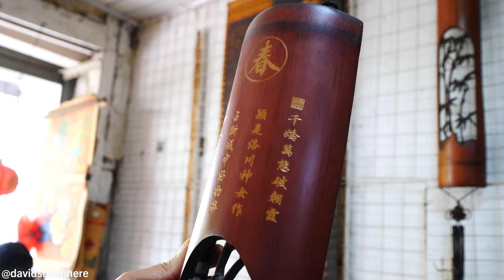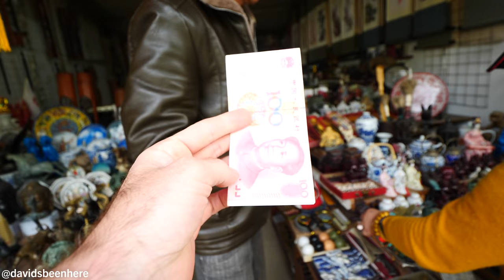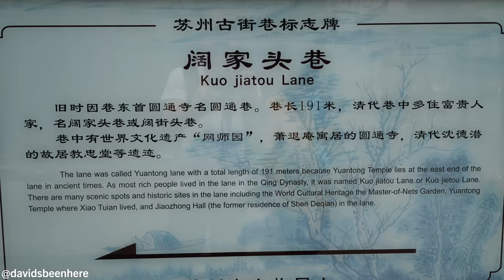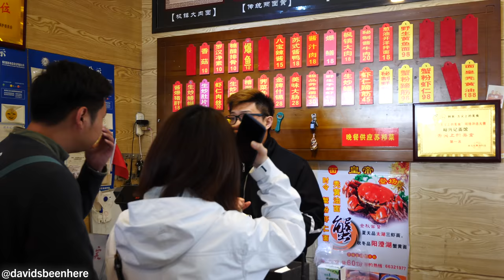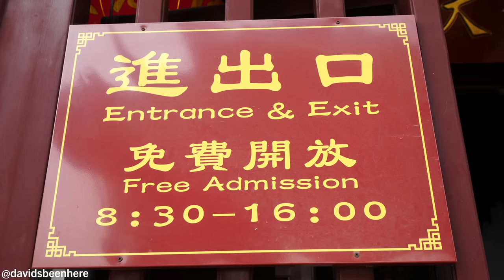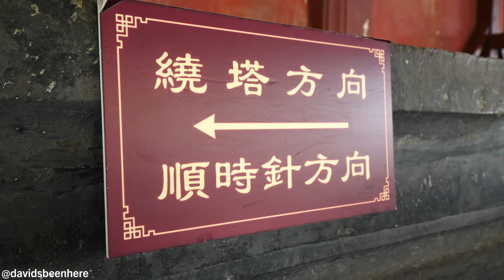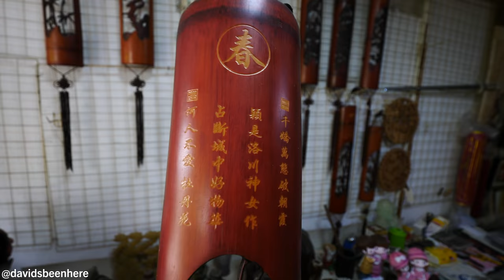The MASTER of Soup Noodles - CHINESE Shrimp & Crab Noodles + North Temple Pagoda | Suzhou, China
In April of 2019, I spent twelve days exploring the country of China. I have loved this country ever since I first visited back in 2015 and I love it even more now. It’s such a huge nation, which makes for a lot of diversity in its cuisine. It’s also rich in history and culture, which are two of the things I love to dive into when I travel. Come along with me as I explore the wonders of China!

My fourth full day in China (and my second day in the historic water city of Suzhou) continued that afternoon with a visit to a local marketplace, a delicious lunch, and a trip to a stunning temple garden! Let’s continue exploring Suzhou!

I started in the marketplace with my friend and guide, Judy. I was on the hunt for a mask for my wall at home. I found one but I wasn’t really into it. I also found a beautiful wall hanging that is a good luck charm and would bring my family more success. The original price was 250 Yuan/roughly $36 U.S., but I haggled the vendor down to 100 Yuan/around $15 U.S.

I learned that everything on the street was on sale because the street won’t exist for much longer; instead they’re going to build a parking lot there. I bought a beautiful gown for my wife.

From the market, we hopped in a car because the restaurant we were planning on eating at was full. So, we headed to another famous restaurant and made reservations on the way. It’s the #1 soup and noodle restaurant in Suzhou!

The specialty noodles here cost 98 Yuan, or about $14.27 U.S. The chef comes to your table and mixes it up with his chopsticks. There were lots of menu options, so I couldn’t wait to try them!

They gave us a massive table in a private room. We were brought some shredded ginger, eel, spicy shrimp, pork, and chicken with walnuts, and mushroom, as well as the shrimp and crab noodles!

They were more of a dry noodle and were delicious! They were really thin and had a prominent seafood taste. The freshwater shrimp were so small and so different, but so tasty! It was one of the best noodle bowls I’ve ever had! Remember to slurp your noodles! It’s considered improper not to!

I mixed in some of the ginger for an added kick and finished off the noodles with my soup spoon. I love freshwater shrimp because they almost never come with the shell and are amazing.

We saved the appetizers for last! I went for the spicy shrimp, pork, and chicken with walnuts which wasn’t so spicy at first, but it caught up to me later. It was nice and crunchy and I liked it better than the noodles!

Next, I went with the eel, which were a little crunchy and had no bones. They were coated in a light sauce. It was fantastic! Last was the mushrooms, which were super fresh and moist.

What an amazing lunch. Everything was so good. The food in Suzhou was even better than the food in Shanghai!

Then we headed off to the temple gardens. We saw the 9-story North Temple Pagoda, but we weren’t allowed to go to the top. They want to preserve it, which I totally understand.

The entrance to the temple gardens had a beautiful and intricate carving of the Buddha and a statue of the temple guard. You burn incense for health and wealth there. I burned three. There’s a massive laughing Buddha statue in front of the pagoda. Around him are rocks from the lake. The Buddha is at least 20 feet tall!

The North Temple pagoda is about 1,700 years old and dates back to the 3rd century. We went around the lower level of the pagoda three times. Then, Judy said a prayer for me and my family.

We saw the moon gate and a massive, carved brick that was incredible and so beautiful. Then, we entered the garden. The quality of the air felt so fresh! There was a big pond with large fish and a small, stone bridge. It only took me 6 steps to cross it.

The garden is hilly, so there are stairs and paths that take you up and down. There was more nature, including some bamboo. There was a beautiful, vase-shaped door. We entered the oldest part of the garden, where we saw a statue of a female Buddha. There were lots of flower offerings, which are thought to make the person who offers them more beautiful and elegant.